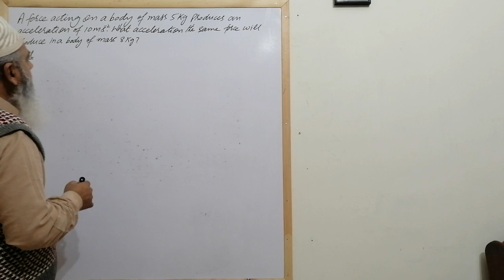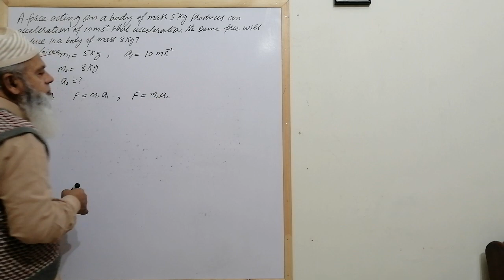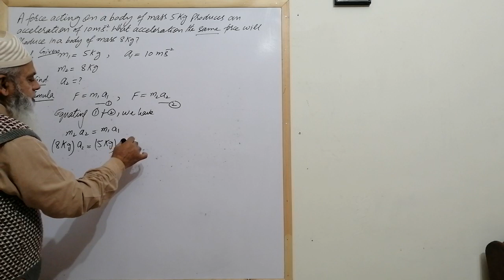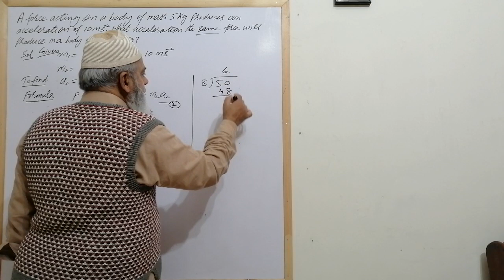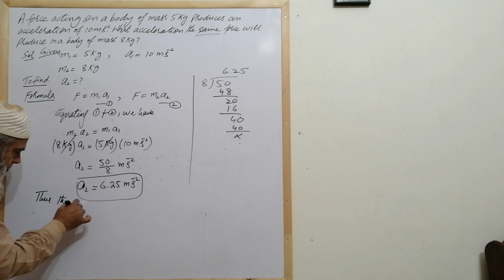Example 3.2, A force acting on a body of mass 5 kg produces an acceleration of 10 ms^-2.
A force acting on a body of mass 5 kg produces an acceleration of 10 ms^-2. What acceleration the same force will produce in a body of mass 8 kg?
9th Physics, Unit 3, Example 3.2